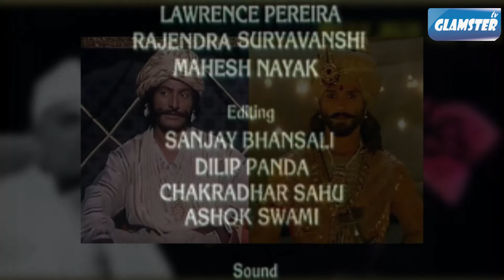"पद्मावत" से संजल लीला भंसाली का है 30 साल पुराना रिश्ता, ये रहा सबूत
मुंबई: बॉलीवुड संजय लीला भंसाली की फिल्म "पद्मावत" काफी विवादों के बाद अब 25 जनवरी को रिलीज होने जा रही है। फिल्म को लेकर देश में विरोध अभी भी थमने का नाम नहीं ले रहा है।पहले पद्मावती के नाम से रिलीज होने जा रही इस फिल्म का नाम अब पद्मावत कर दिया गया है। वैसे बताया जाता है कि भंसाली पहली रानी पद्मावती के ऊपर फिल्म नहीं बना रहे बल्कि संजय लीला भंसाली पहले भी 1980 के दशक में इस कहानी पर काम कर चुके हैं।खबरों की मानें तो बात 1988 की है जब भंसाली ने 'पद्मावती' की कहानी पर काम किया था और 'भारत एक खोज' में इसका एक एपिसोड भी दिखाया गया देखा था। उस समय कोई हंगामा या प्रदर्शन नहीं हुआ था। नेशनल चैनल 'दूरदर्शन' पर 'भारत एक खोज' नाम के कार्यक्रम के 26वें एपिसोड 'द देल्ही सल्तनत एंड पद्मावत' में रानी पद्मावती की कहानी दिखाई गई थी।इस एपिसोड को श्याम बेनेगल ने निर्देशित किया था और संजय लीला भंसाली इस टीवी सीरीज के असिस्टेंट एडिटर हुआ करते थे। उस संजय लीला भंसाली अपने नाम के साथ 'लीला' नहीं लगाते थे। भारत एक खोज के इस एपिसोड में अलाउद्दीन खिलजी को आइने के जरिये रानी पद्मावती को देखते हुए दिखाया गया था. इस एपिसोड में 'घूमर' भी दिखाया गया था। एपिसोड में पद्मावती के जौहर को नहीं दिखाया गया था। इस एपिसोड के अंत में 'संजय भंसाली' नाम को असिस्टेंट एडिटर्स की लिस्ट में सबसे ऊपर देखा जा सकता है। इस सीरीज में ओम पुरी ने खिलजी का रोल किया था तो वहीं राजा रतन सिंह के किरदार में राजेंद्र गुप्ता नजर आए थे। एक्ट्रैस सीमा केलकर ने रानी पद्मावती का रोल प्ले किया था।